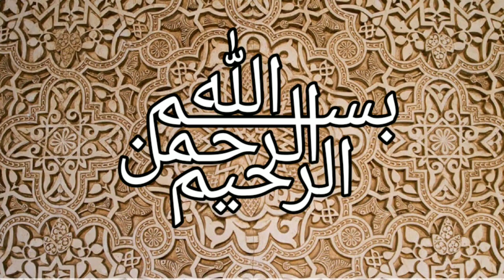Hum Faqiron Ko Madine Ki Gali Achchi Lagi (Naat) By :- Hijab Wazaif Channel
Khusravi Achi Lagi Na Sarwari Achi Lagi Hum Faqiron Ko Madine Ki Gali Achchi Lagi Khusravi Achi Lagi Na Sarwari Achi Lagi